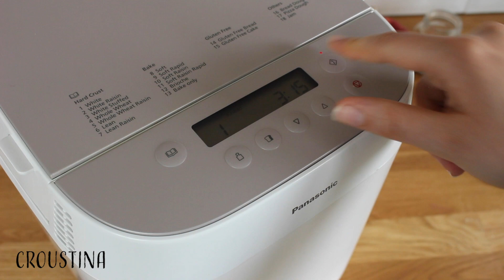Recenze domácích pekáren PANASONIC | nová CROUSTINA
Recept na chleba - stejný do obou pekáren
130 g žitné mouky
140 g špaldové celozrnné
130 g hladké pšeničné mouky
60 g slunečnicových semínek
1 lžička sušeného droždí
1 lžička soli
1 lžička drceného kmínu
280 ml teplé vody